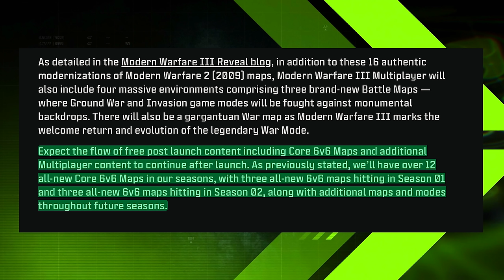A FIRST LOOK at Modern Warfare 3 Season 3...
It's very possible that this time next week, Modern Warfare 3's third season will be revealed officially to us, it's also possible that it may be held off until Monday the 1st, but either way, today I wanted to take a look at all the signs and what we know of coming for Season 3 before we jump into any sort of official reveals. Today we're taking a first look at Modern Warfare 3 in a full, comprehensive look at EVERYTHING we've heard of for the upcoming season. Drop your thoughts as we go along, drop a like if you enjoy the video or find it at all insightful and do me a favor and hit that subscribe button to stay up to date with all things Modern Warfare 3 and more FPS coverage. But for now, let's jump into it. This is: A FIRST LOOK at Modern Warfare 3 Season 3...

00:00 - Intro
00:49 - A Disclaimer with the First Look at Season 3
01:32 - Rumored Modern Warfare 3 Season 3 Weapons
02:38 - Rumored Modern Warfare 3 Season 3 Perks
04:09 - Rumored Modern Warfare 3 Season 3 Operators
04:46 - Rumored Modern Warfare 3 / 2 Season 2 Aftermarket Parts
05:38 - Multiplayer Maps in Modern Warfare 3 Season 3
06:15 - Warzone Season 3 Rumored Content Additions
10:12 - Rumored Modern Warfare 3 Zombies Season 3 Content Additions
12:04 - Thanks for watching! Subscribe, like & comment!